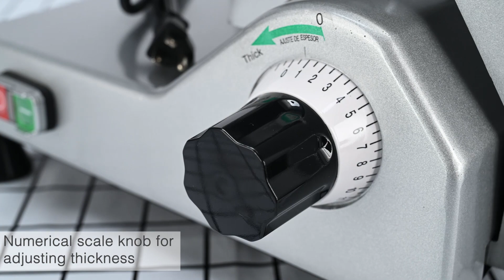Yescom Professional Food Slicer Cheese Meat Cutter 12" Blade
High-quality stainless steel and big size of blade which is designed for commercial use, suitable for restaurants, commercial kitchens, butcher shops, delis, farmers, hunters, or even the home cook who just wants the best.